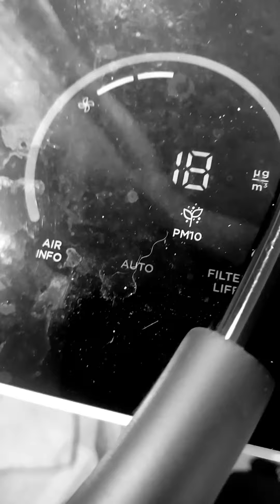07212022 : H E L L... P : whether report : it is 27 degrees hotter in here our home : than outside